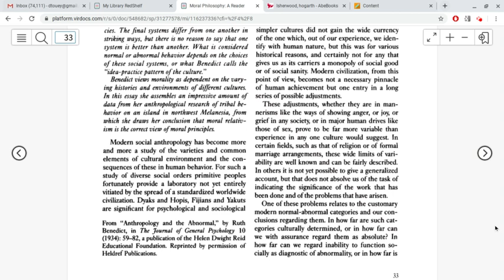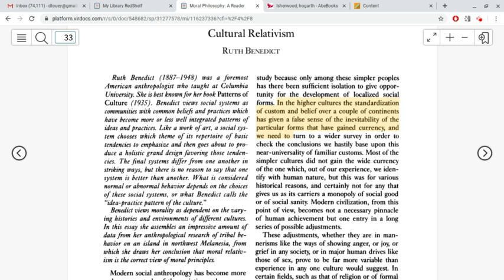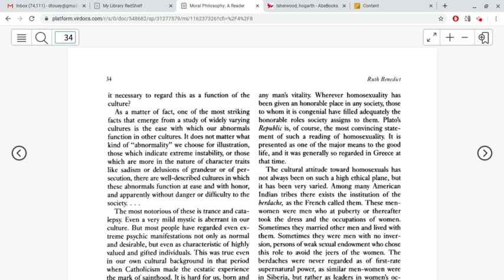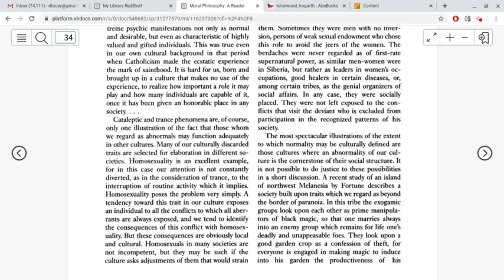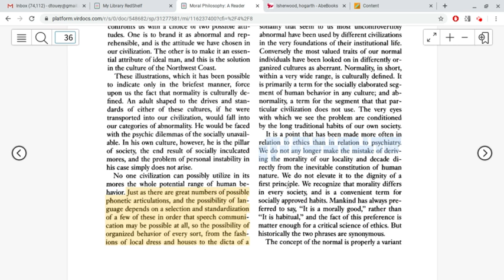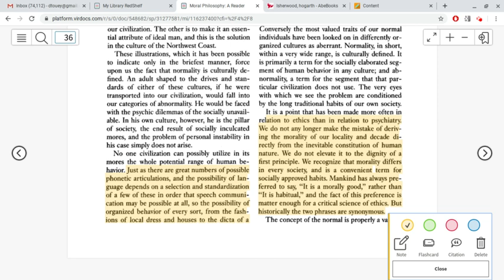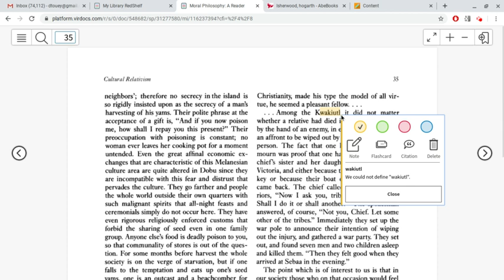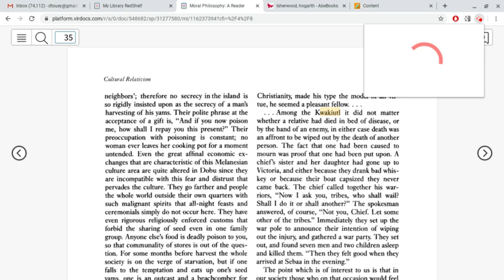PHIL 154: Ruth Benedict on Normality and Morality